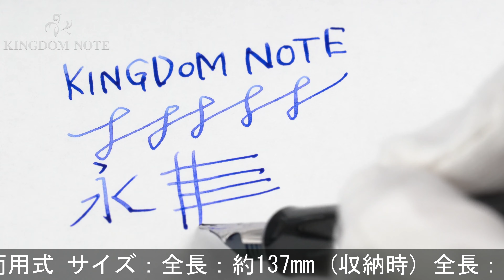PILOT パイロット 万年筆 カスタム ヘリテイジ912 ブラック フォルカン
胴軸後方多少の小キズ程度、概ね綺麗な美品コンディションです。高い人気を誇るハイコストパフォーマンスモデル。毛筆のような筆記をお楽しみいただける特徴的な軟ペン先。

本体材質：樹脂
ペン先材質：14金
字幅：フォルカン(超軟中細字)
機構：カートリッジ、コンバーター両用式
全長：約156mm (筆記時)
胴軸径：約12mm
キャップ径：約15mm (クリップ除く)
最大径：約18mm (クリップ含む)
重さ：約17g
付属品：なし